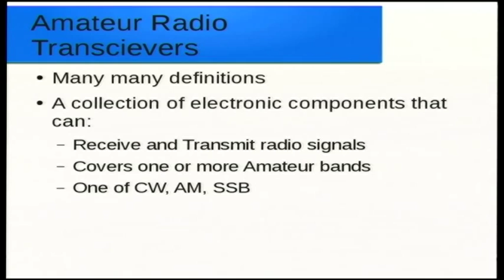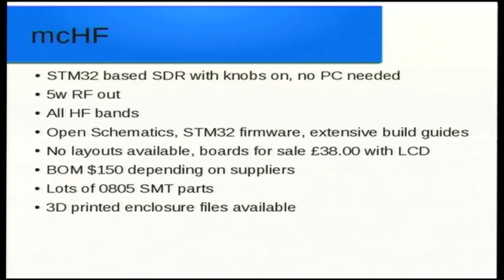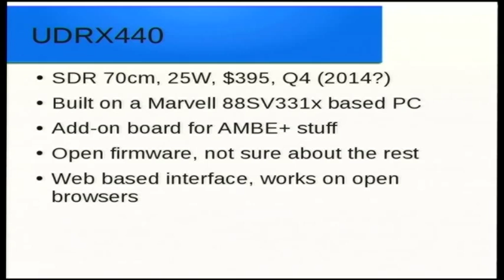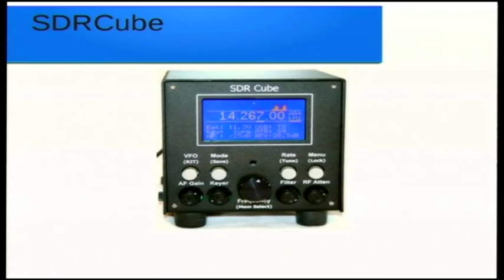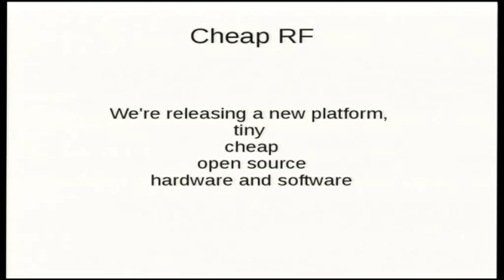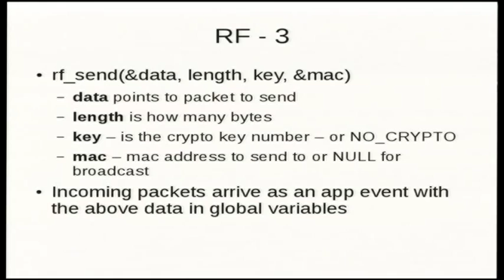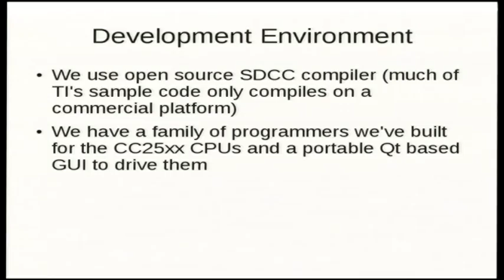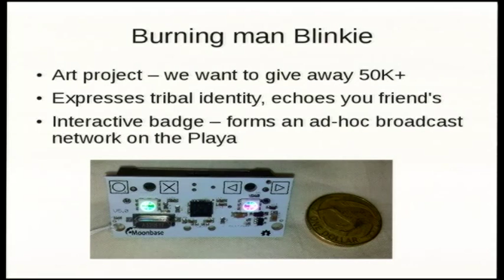Open Radio Miniconf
Kim Hawtin
Like open hardware and kits? Would you like to build a Software Defined Radio?

Want to explore how your data is sent over radio? Then this miniconf is for you!

By the end of the day, you will:
- Learn how radios work and grok what Software Defined Radio (SDR) is about
- Learn to solder leaded and surface mount components and wind an inductor (or three)
- Build experience in using open radio software
- Learn about the mysteries of software defined radio including (now don’t be frightened) Inphase-Quadrature (IQ) receiver techniques
- Gain experience and understanding in how “digital modes” work over radio; such as amplitude and frequency keying
- Build a general coverage SDR Receiver, tuning shortwave radio bands (3 - 30 MHz), and a simple 100mW ISM band transmitter to take home.  Beware, this hardware will be a gateway drug to Ham Radio!
- Understand basic regulations of using low power and unlicensed ISM spectrum
- Send text messages to each other over the air. with your radio hardware and open source software

You provide; a laptop with Linux, a spare USB port, and ideally basic soldering tools.  Soldering experience is desirable but not essential.

We provide; a low cost kit - around $50 - with all the help you need to build, test and debug your very own Software Defined Radio (SDR).